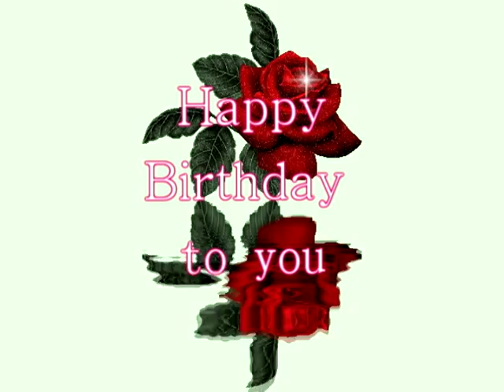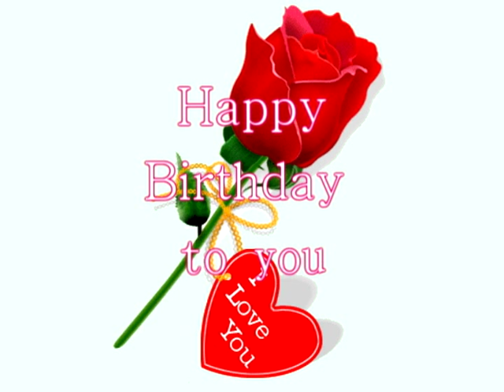Happy birthday to you ！祝你生日快樂！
祝你生日快樂Happy birthday to you！
By Chen Ying & Grace Chen